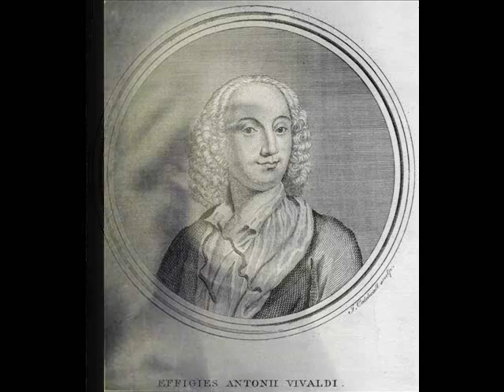Vivaldi-Concerto for Bassoon in a minor-Arthur Kubey, bassoon 1/3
from a radio broadcast of a concert in Pittsburgh in 1964 with Steinberg conducting from the piano.